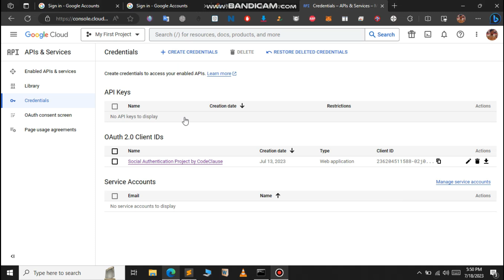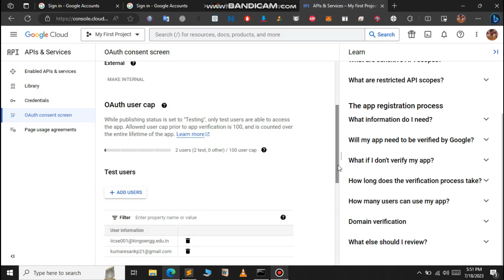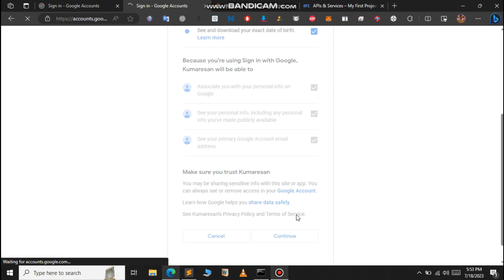Access Blocked: Resolving Google OAuth Login Error redirect_uri_mismatch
In this comprehensive tutorial, you will learn how to resolve common Google OAuth login errors and specifically focus on adding an email to the test users section. Google OAuth is a critical authentication mechanism used by numerous applications, and understanding how to troubleshoot login issues is essential for a seamless user experience.

The tutorial starts by introducing the concept of Google OAuth and its significance for developers. It then highlights some of the most frequent login errors encountered during the authentication process, such as "Invalid Credentials," "Redirect URI mismatch," and "Invalid Client ID."